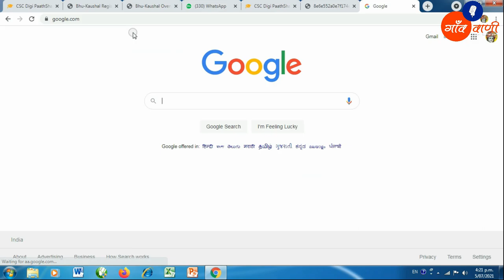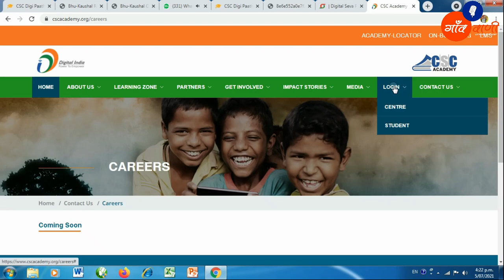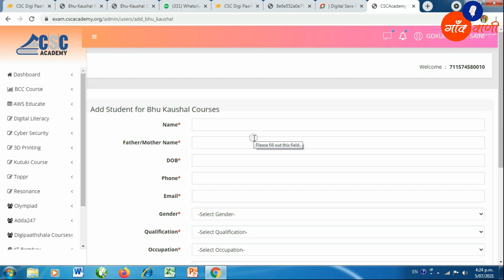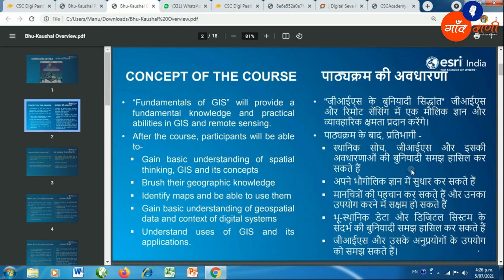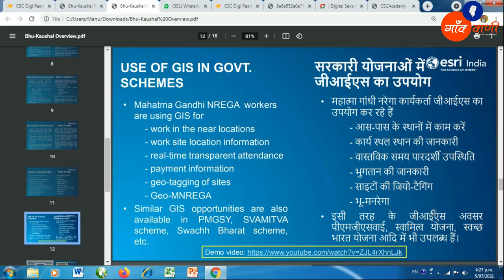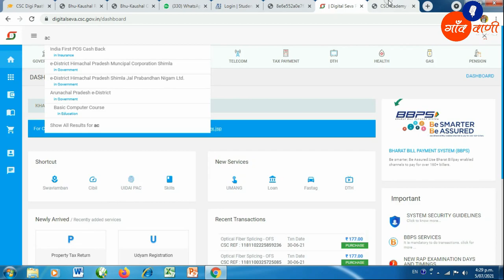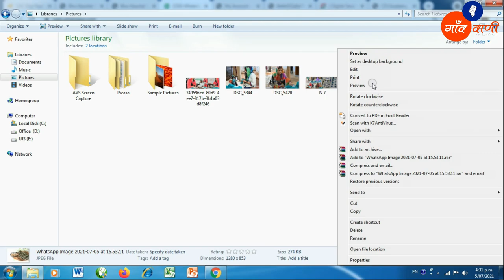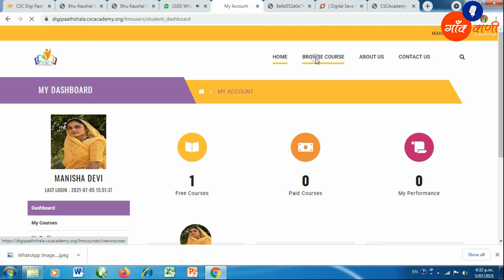BHU _ KAUSHAL | CSC | A CSR Intiative in partenership with ESRI India Technologies PVT. LTD | GIS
CSC Academy In association with Esri India Technologies Private Limited has introduced "Fundamental of GIS"- Bhu-Kaushal CSR Project which is introducing knowledge and practical abilities in Geographic Information Systems (GIS) and remote sensing for women empowerment. After the course completion candidates will be able to gain basic understanding in GIS and its concepts and this will help the trained women to use their skills in getting job assignments from various local or State Departments